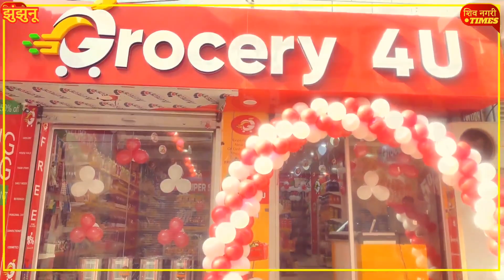crime_news चिड़ावा व्यापार मंडल में आक्रोश, चिड़ावा डीएसपी भी पहुंचे घटनास्थल पर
चिड़ावा व्यापार मंडल में आक्रोश, घटनास्थल पर पहुंचे चिड़ावा डीएसपी